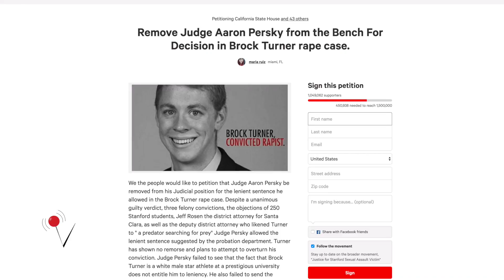Stanford Sex Assault Convict Brock Turner to Get Counseling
The former Stanford University swimmer convicted of sexual assault will be required to attend drug and alcohol counseling in addition to being randomly tested after he was caught lying about his high school habits. Paula Vasan (@paulavasan) has the details.